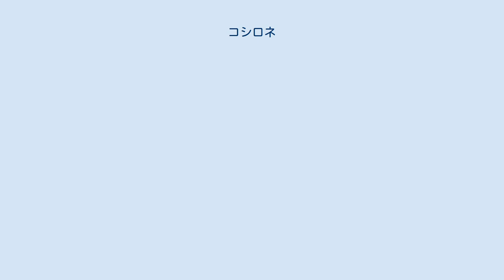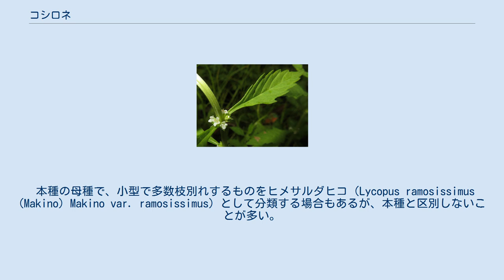コシロネ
コシロネ（小白根、学名：Lycopus cavaleriei）は、シソ科シロネ属の多年草。
別名、サルダヒコ、イヌシロネ。
 根茎から細長い白色の地下茎を伸ばし、地下茎の節に多数のひげ根が生える。
茎はあまり枝分かれしないで直立し、4角形で、高さは15-60cmになり、茎に毛はなく、節部分にのみ毛がつく。
葉は対生し、葉身は細長い倒卵形から倒披針形で、長さ2-4cm、幅1-2cm、葉先は鋭頭または鈍頭、基部はしだいに細くなって長い葉柄になり、縁には鈍頭で粗い鋸歯がある。
葉の表面はほとんど無毛で光沢が無く、細かい腺点が密にある。
各葉腋に小型の花を数個ずつ密につける。
萼は長さ約3mmになり、中ほどまで5裂し、裂片は長3角形で先は針状にとがる。
花冠は白色で、長さ約3mm、先は4裂する。
雄蕊は2個、雌蕊は1個ある。
果実は4個の分果で、分果はくさび形の4面体になり、長さは約1.5mmになる。
 日本では、北海道、本州、四国、九州に分布し、湿地に生育する。
世界では、朝鮮半島、中国大陸に分布する。
 本種の母種で、小型で多数枝別れするものをヒメサルダヒコ（Lycopus ramosissimus (Makino) Makino var. ramosissimus）として分類する場合もあるが、本種と区別しないことが多い。